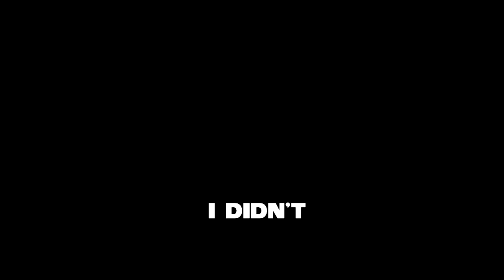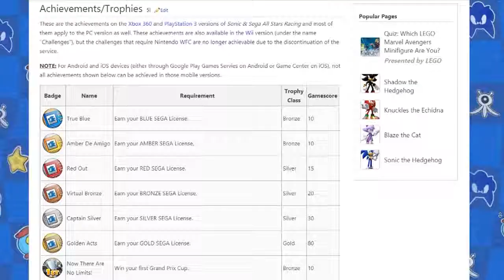Sonic & SEGA All-Stars Racing: The Review | Veralann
I tell ya, I just couldn’t wait to play Team Sonic Racing, so I decided to play the next best thing!

Back before they started adding taglines to games that made ABSOLUTELY NO SENSE came the best kart racer to grace video gaming, Sonic & All-Stars Racing Transformed. This video is not about that game at all.

...that game is better than TSR so it wouldn’t be “next best”. Instead, I’m taking a look at Sonic & SEGA All-Stars Racing, a game I never played before this video!